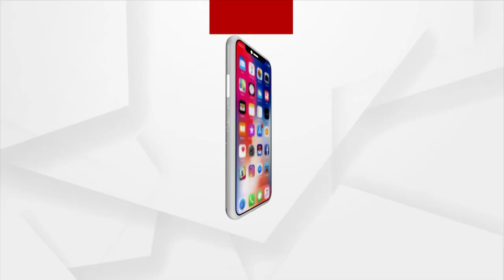Monsoon Updates | IMD Predicts Delay in Arrival of Monsoon in Odisha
There is least chance of monsoon reaching Odisha in next 2-3 days. The monsoon winds have touched Bay of Bengal and also southern India, said senior scientist of IMD RK Jenamani.